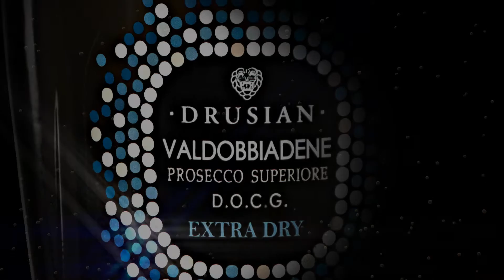Drusian - Prosecco Superiore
DRUSIAN - (Valdobbiadene TV)
Azienda Vinicola nel cuore di Valdobbiadene
la famiglia Drusian vanta tradizioni enologiche da 3 generazioni.

Ti è piaciuto questo spot pubblicitario dell'Azienda Vinicola Drusian? Supportaci con un like 👍

Segui Puntovideo nei social! 🌍

Una produzione:
Puntovideo Agency - Conegliano (TV)